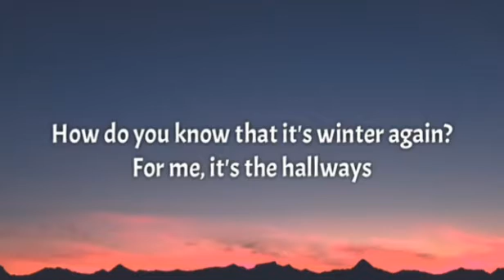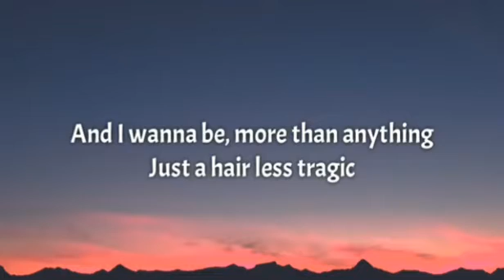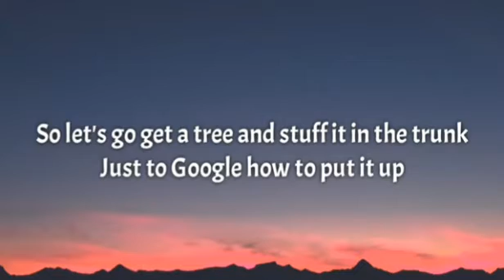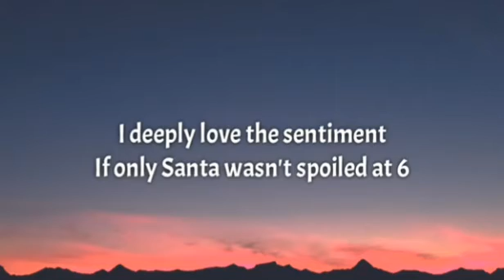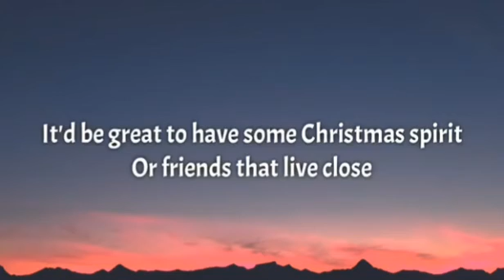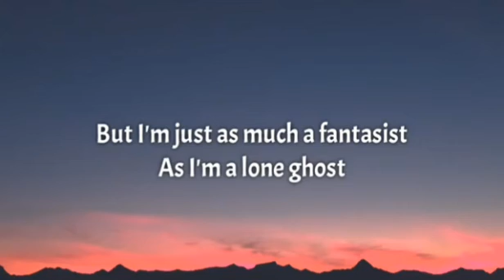NIKI - Hallway Weather 💜😍(Lyrics)💜😍Official Song